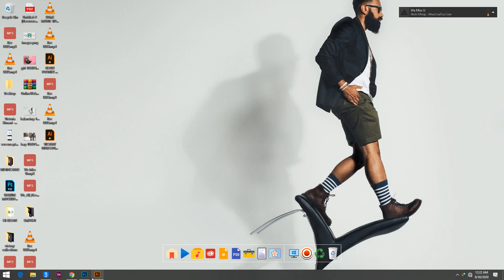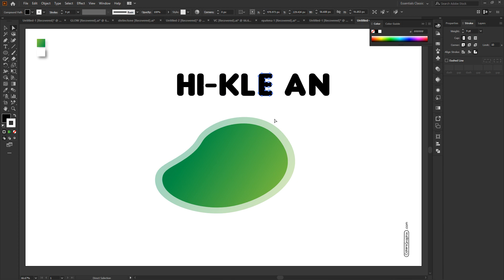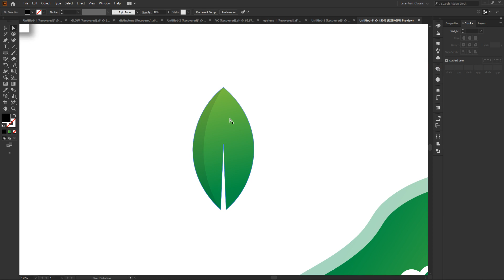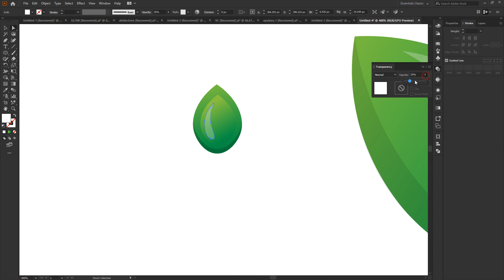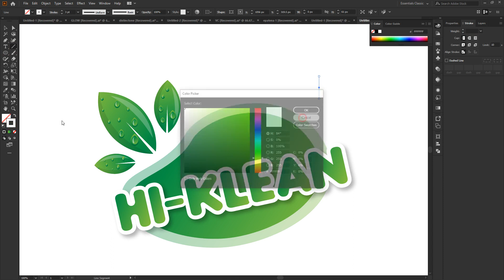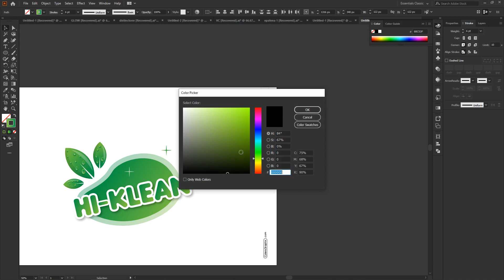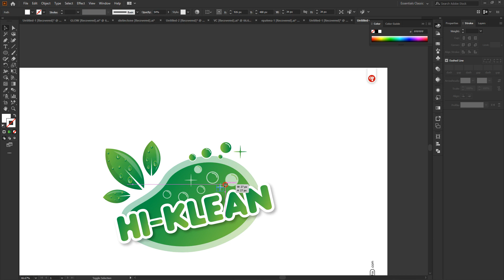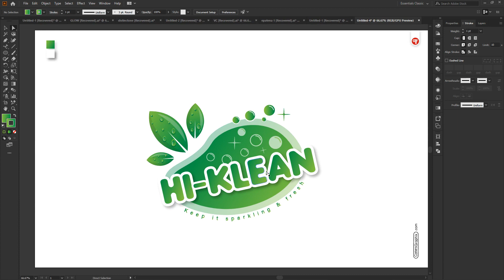HOW TO MAKE A DETERGENT LOGO DESIGN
Today we will visually learn how to make a simple green detergent logo.
after this tutorial, you will be able to learn and understand the basics of shadows, creating leaves, advanced water droplets on leaves, and many more illustration tools.

this tutorial can be watched by beginners but is mainly made for advanced illustrators.